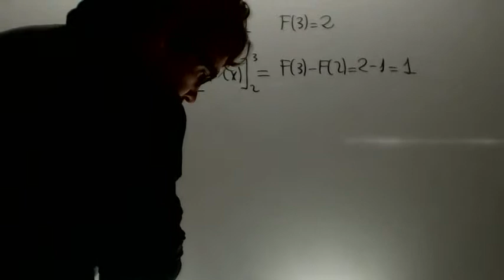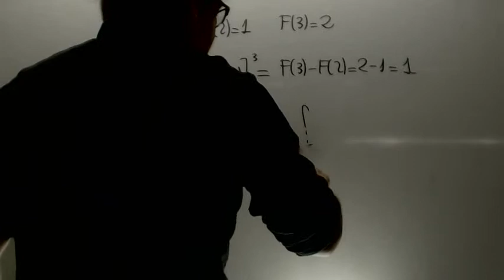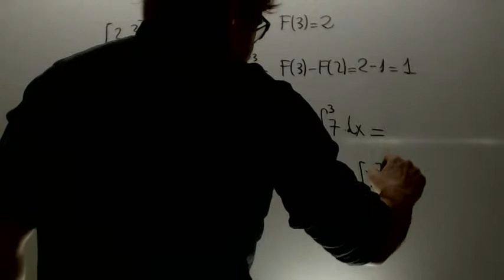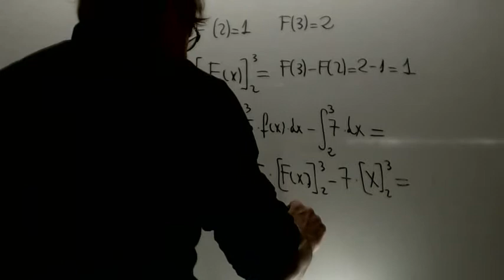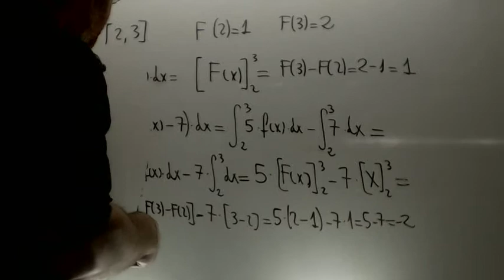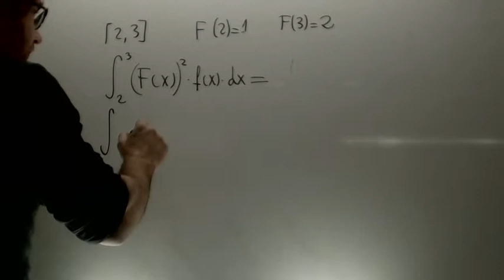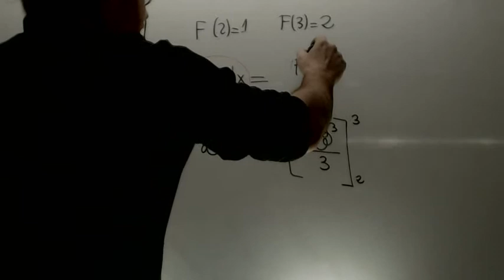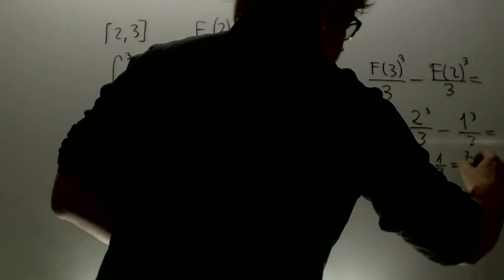Problemas de integrales Selectividad Academia Usero Estepona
Problemas de integrales Selectividad
Sea una función continua en el intervalo y F una funcion primiativa